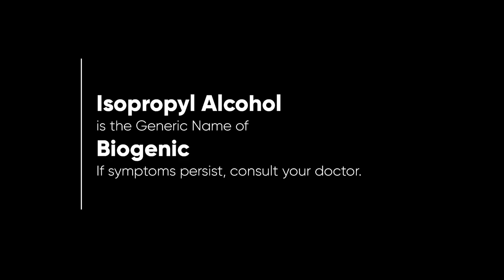Biogenic Alchol Radio Ad 2H 2022 15s (Hiligaynon Version, Version 3)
This is the Hiligaynon Version of the third of the three variants of the Biogenic Alcohol 2H 2022 Radio Commercial.

DRPS Two 2399: Biogenic Alchol Radio Ad 2H 2022 15s (Hiligaynon Version, Version 3)